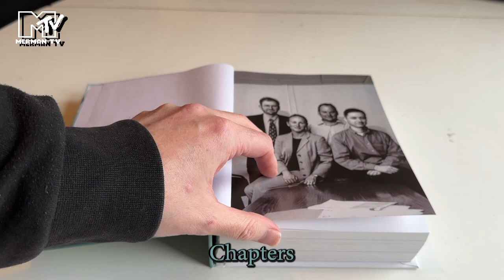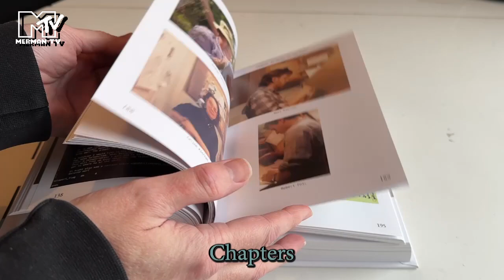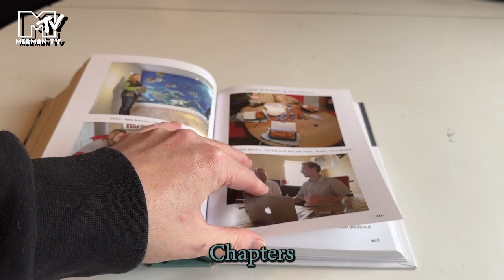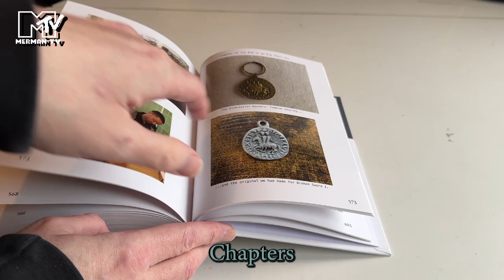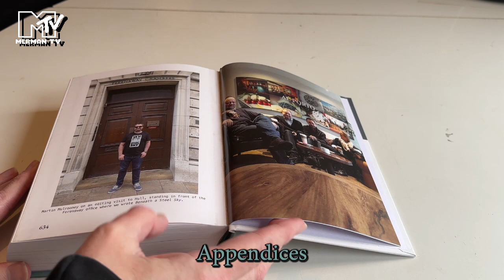Revolution book by Tony Warriner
REVOLUTION: The Quest for Game Development Greatness is a book by Tony Warriner, with Martin Mulrooney as editor.

- PDF of the book & free sample

0:00 Intro
0:20 Cover
0:57 Chapters
4:19 Appendices
5:11 Outro

This is a review and brief look through Tony Warriner's book, with over 600 pages and was originally funded through Kickstarter. It covers Tony's 40-year game industry career, from creating an Amstrad CPC game in his bedroom to being one of the founders of Revolution Software - famous for the Broken Sword games - and right up to modern mobile app development. With anecdotes, screenshots, historical photos, concept artwork and even code snippets, this is a fascinating tale from Tony's perspective on game development and the perils of the industry.

The creator bought the book from FUSION Retro Books, a signed limited edition.